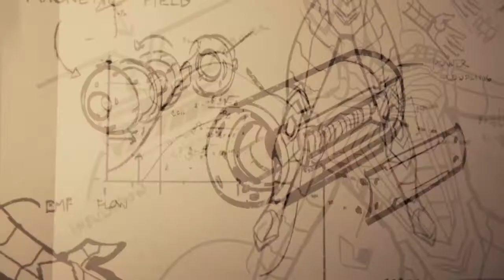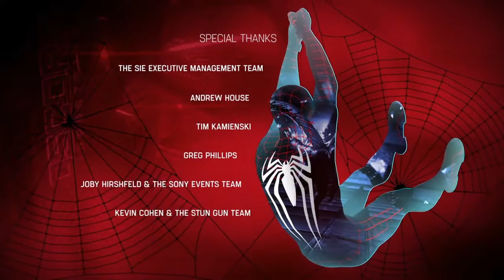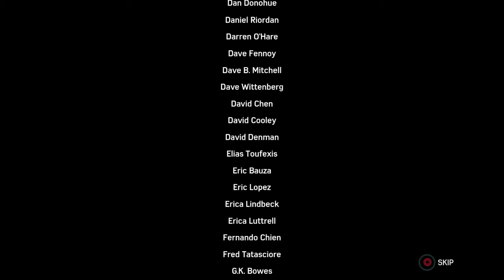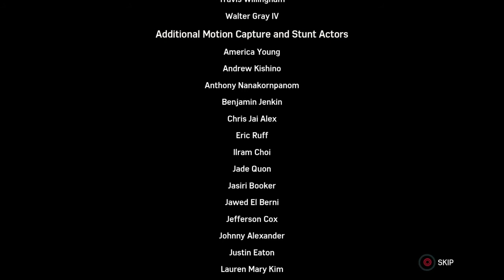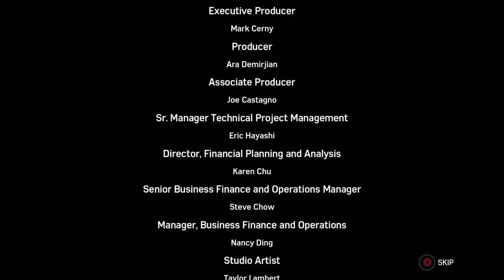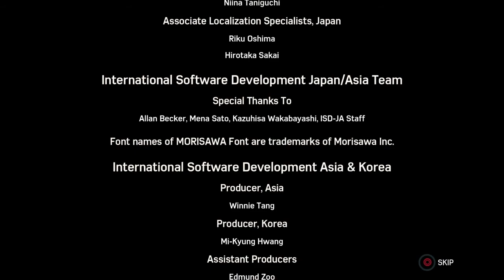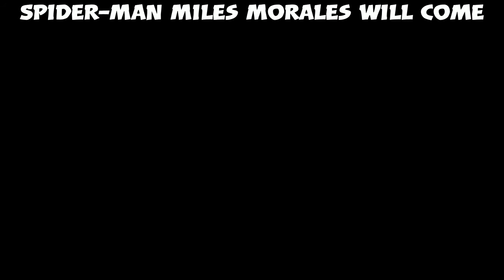Marvels Spider-Man Gameplay #17 - THE END